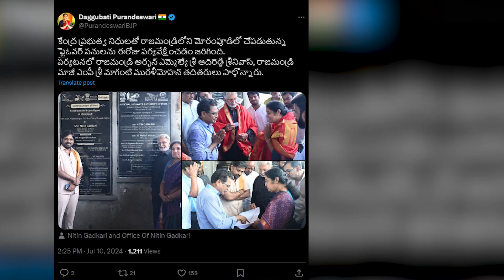అమరావతికి కేంద్రం శుభవార్త.. | Central Govt Green Signal To Amaravathi Development | Amaravati Galam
అమరావతికి కేంద్రం శుభవార్త... భారీ ప్రాజెక్ట్ కు గ్రీన్ సిగ్నల్ | Central Govt Green Signal To Amaravathi Development | Amaravati Galam